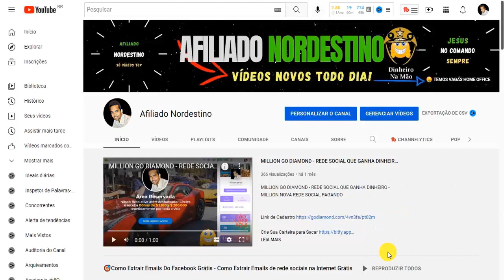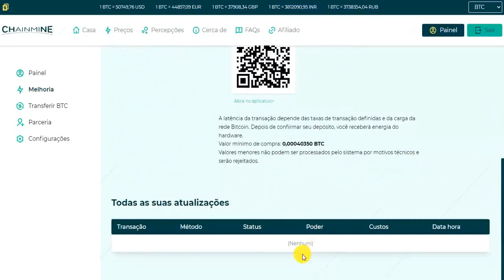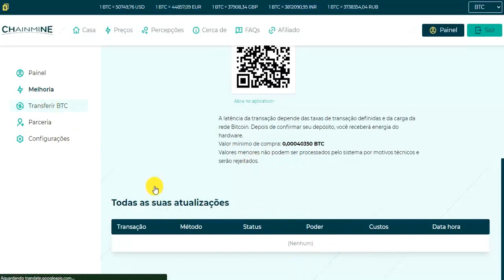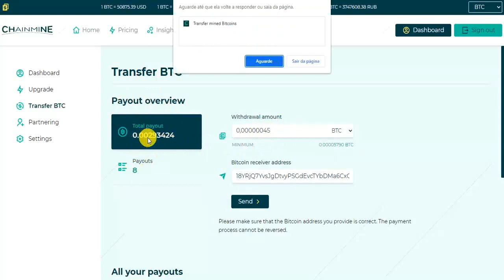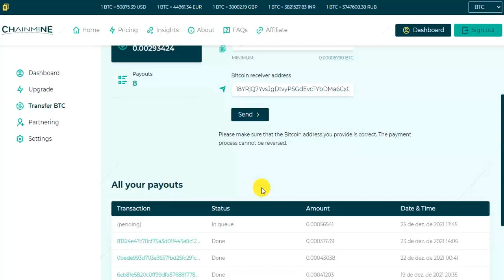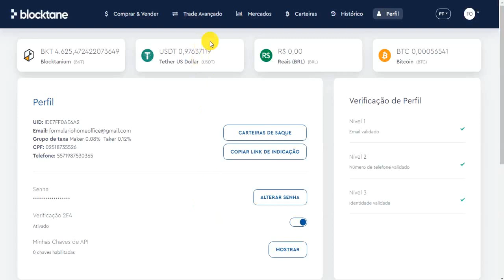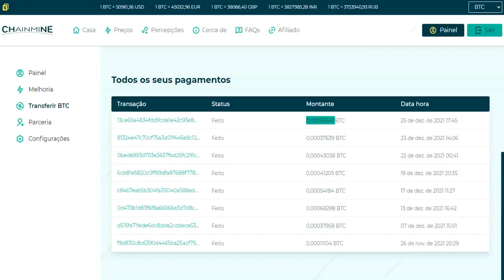Mineradora Chain Mine Me Pagou R$1005,90 - Prova de Pagamento Mineradora Chain Mine em 2022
140 GRUPOS DE VENDA E DIVULGAÇÃO PARA GERAR TRÁFEGO GRÁTIS: + 3 ROBÔS DE DIVULGAÇÃO GRÁTIS.

40 GRUPOS GRÁTIS NO WHATSAPP

30 GRUPOS GRÁTIS NO TELEGRAM

70 GRUPOS GRÁTIS NO FACEBOOK

OBS:

Esse vídeo não tem qualquer contratação com a plataforma Chain Mine
Ele foi produzido apenas para testar se a plataforma vai agir da forma que esta se comprometendo nos anúncios enviados as pessoas Mineradora Chain Mine Me Pagou R$1005,90 - Prova de Pagamento Mineradora Chain Mine em 2022.